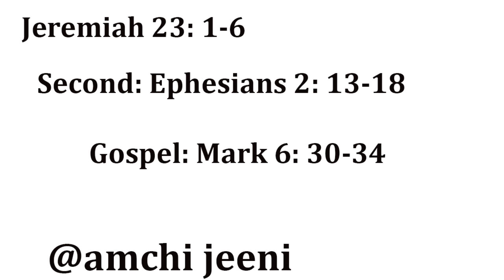Konkani bible Reading